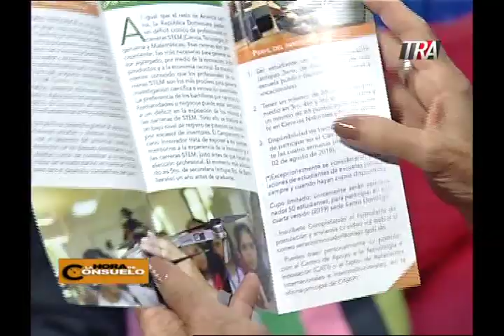La Hora de Consuelo 08-07-19